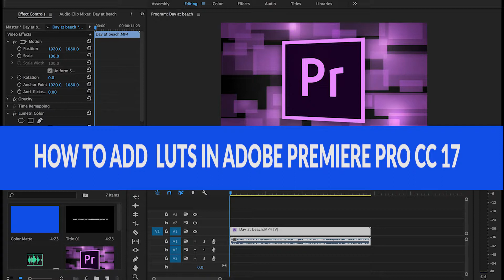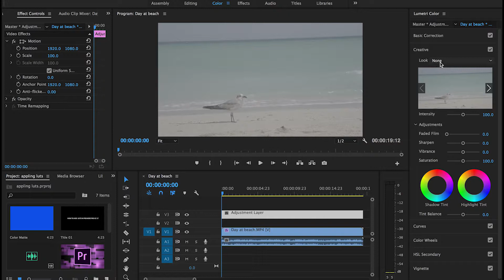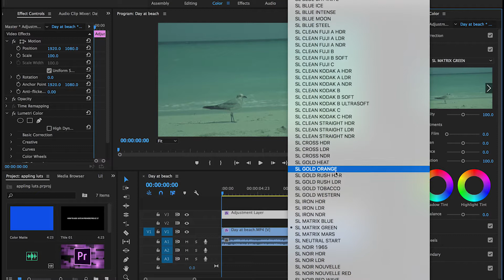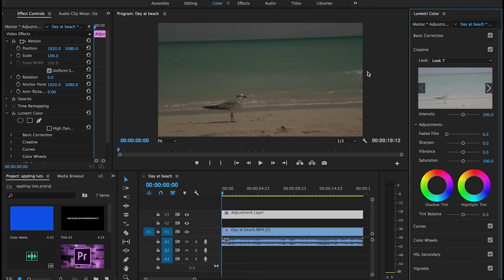How to install luts in adobe premiere pro cc 2017.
How to install luts in abode premiere pro cc 2017. I made this for the customers that had a questions regarding installing and using the lut bundles I made in adobe premiere pro cc on my